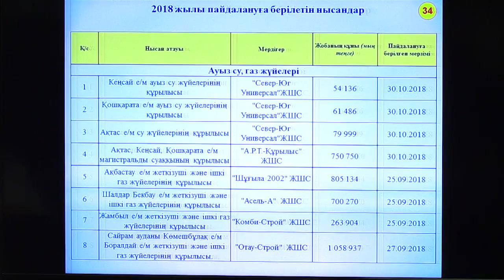Бәйдібек ауданында инфрақұрылым саласындағы мәселе толығымен шешілмеген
Мұнда электр бағаналыры мен сымдарының тозығы жеткен бірқатар елдімекендер бар. Дегенмен есепті жылы аудандағы 3 елді мекен мен бір магистралды ауыз су құрылысы пайдалануға беріліпті. Аудан әкімі Бақытбек Танагөзов биыл тұрғындарды көгілдір отын және ауыз сумен қамтамасыз ету үшін бірнеше жобалық сметалық құжат әзірленіп жатқанын алға тартады. Шенеуніктің сөзінше өткен жылы ауданда жалпы 74 нысанның құрылысы жүргізілген.